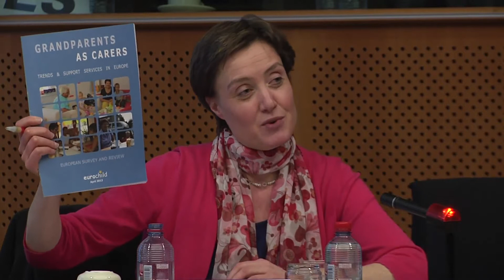Promoting the rights and well-being of children left behind in transnational families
Opening of the round table  -- European Parliament 24 April 2013
Ms. Elena Oana Antonescu -- Member of European Parliament
Mr. Ivano Abbruzzi -- Project and Research Director Fondazione L'Albero della Vita onlus, Italy
Ms. Jana Hainsworth -- Secretary General Eurochild and chair of the Round Table